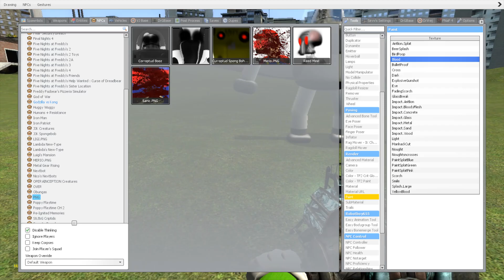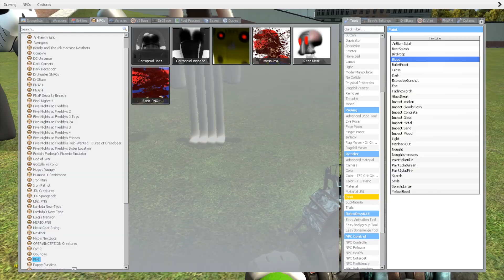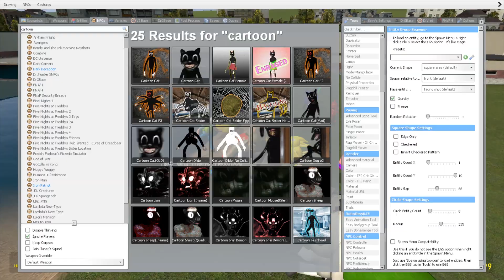ALL NEW UPDATE JUMPSCARES 3D SANIC CLONES MEMES (3D MEMES) in Garry's Mod #109